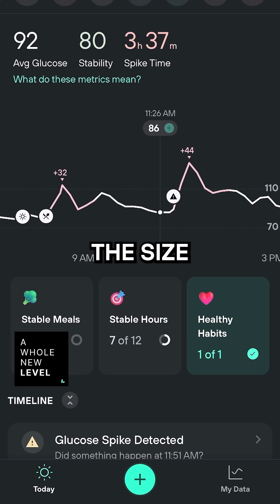Can You Lose Weight on a High-Carb Diet? | Dr. Robert Lustig & Mike Haney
In a recent episode of A Whole New Level, Levels Advisor Dr. Robert Lustig discusses obesity and weight loss.

Low-carbohydrate diets, such as the ketogenic diet, have gained in popularity for improving metabolic health and aiding weight loss. But can you lose weight on a high-carb, low-fat diet?

The answer is yes, but doing so depends on the type of carbohydrates you eat. The focus must be on fiber-rich carbohydrates rather than on refined (processed) carbohydrates, where the fiber has largely been stripped out.

Fiber helps slow the absorption of glucose into the bloodstream, which prevents a glucose spike and therefore an insulin spike. High insulin drives fat storage. Keeping insulin down can help with weight loss.